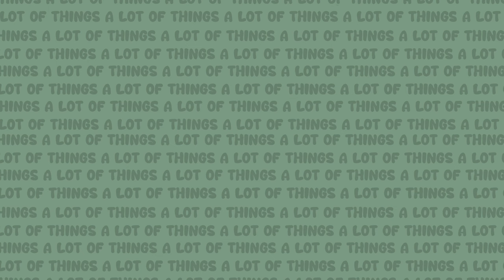Rowlan - never u (audio)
Prod. Skeyez
M&M. Dustin Hill
Art. Rowlan

Lyrics;

Yo don't forget to pick and choose
Life get easier to lose
Life get easier with booze
Get bent n start bending rules
We never really caught the cadence
We rode it til we made it
I wrote it til I made it
I made it until they played it
They played it
Til it was plated
Golden
Golden with some purple
Like the Ravens
I made it
Tell me who's responsible
For everything that's possible
You been through the obstacles
I know that theres a God in you

I remember way back
You were crashing rent free in my head
Sprawled across the bed
Drank right out the fridge
Like this aint where you live
This is where you come through
To visit and shit
Peaceful is a place
You make me miss it and shit
Supposed to never talk
About all of the things that aint your fault
But I still do
Cause I'm rude
And I'm cruel
And I'm sweet
And I'm cool
And I'm a lot of things
Yeah I'm alot of things
A lot things yeah
But I'm never you

Yeah Yeah
Can't talk to you while you naked
Can't love on you while I make it
Can't focus on different women
Can't see myself raising children
How the fuck we end up faded
And fucking before it faded
Unorchestrated
Was waiting for me to take it
But I stayed in and stayed on
Way too late to wait on
A lot to spend my pain on
The only way the rain gone
Yeah

Yo look at everything I seen
Aint nothing could intervene
I'm the titles on the screen
I'm the draft before the team
I'm the seats that on the floor
I'm the one they trust to score
I'm guy that bring them more
I need all they have in store
They won't sell it then ima take it
I'm exactly what you see
I never had the time to fake it
Ima run it ima gun it
Ima shoot it til' it's over
I'm an angel I'm a sinner
I'm a mf soldier